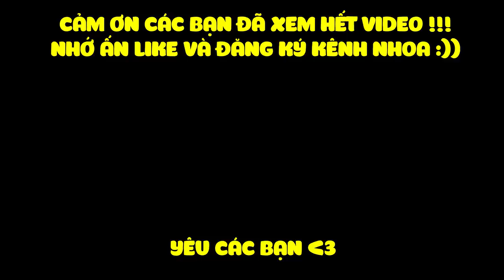MINECRAFT 1.14 SINH TỒN - TẬP 23 | XÂY TƯỢNG ANH HÙNG, QUÁN KFC MINI VÀ TẠO NGƯỜI SẮT BẢO VỆ LÀNG !!